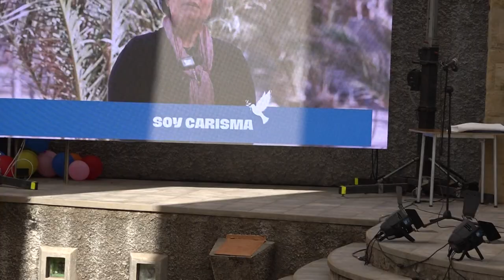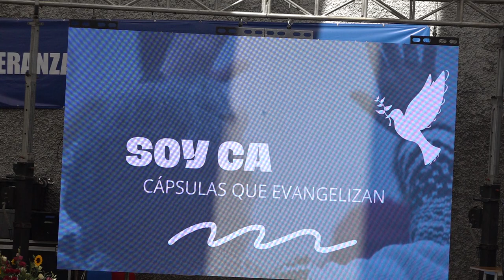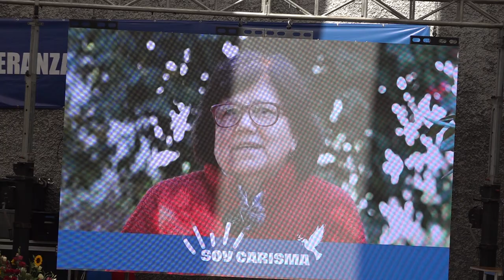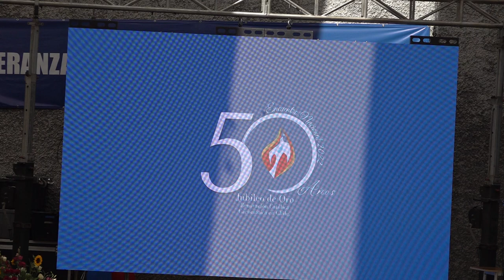50 AÑOS DE RCC CHILE ENERO 2023 20